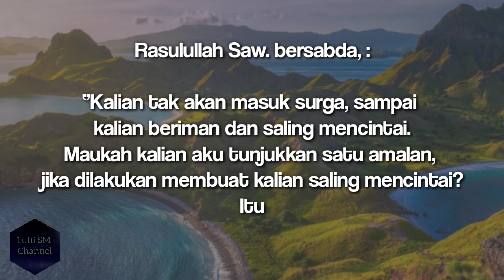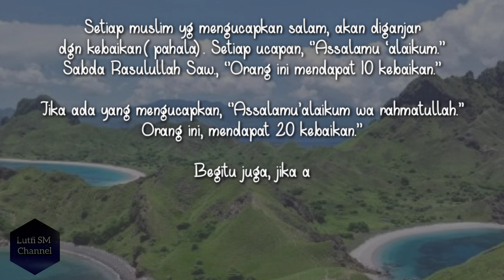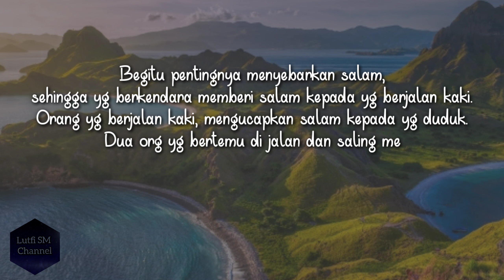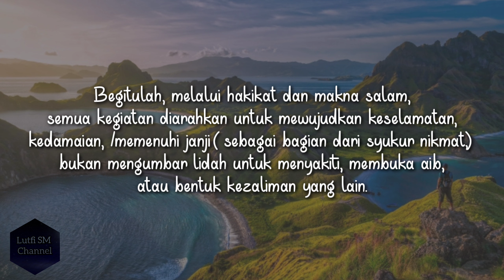Menebarkan Salam | Keutamaan Menebarkan Salam | Mengucapkan Salam | Kajian Islam | Ceramah Singkat